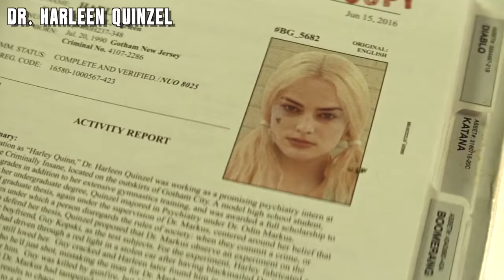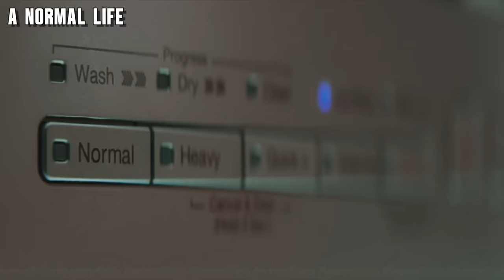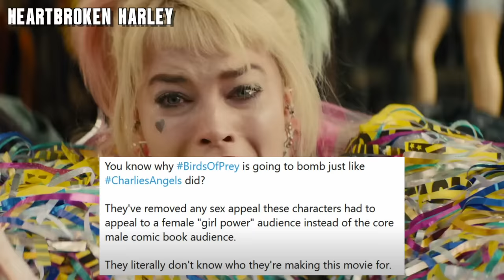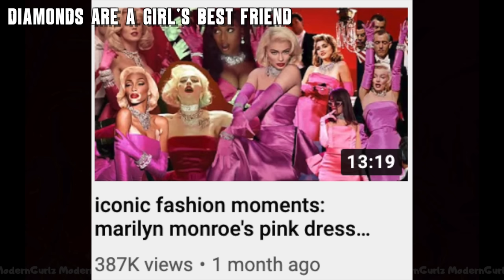harley quinn style analysis: suicide squad & birds of prey 💣🃏💔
birds of prey has been one of my favorite films of 2020 and i knew i wanted to do a video all about its awesome costumes (designed by erin benach). compared to what harley quinn wears in 2016's suicide squad (costumes by kate hawley) we're seeing a whole new person with an entirely different fashion sense. which of harley's outfits is your favorite?

intro 0:00
dr harleen quinzel 1:44
the jester 3:01
the queen of gotham 4:34
imprisoned 6:04
hot topic harley 7:37
a normal life 10:50
imprisoned again 11:17
heartbroken harley 12:07
roller derby harley 13:45
drink away the pain 14:09
diamonds are a girl's best friend 16:33
a femme fatale 17:08
kicking butt 18:21
bad*ss motherf*cker 18:54

music! 🎶